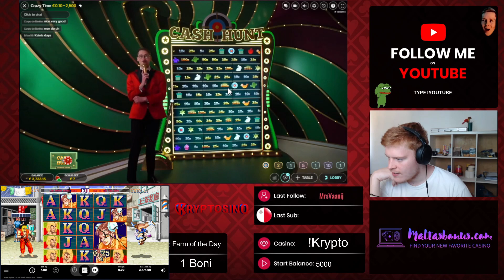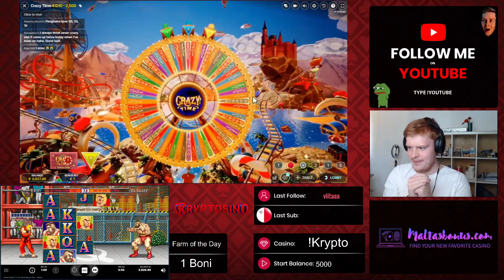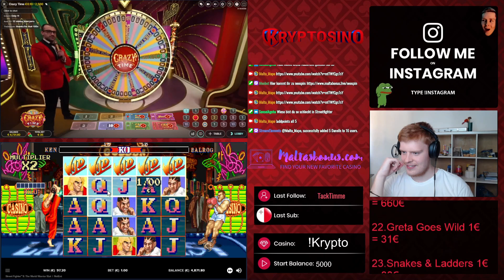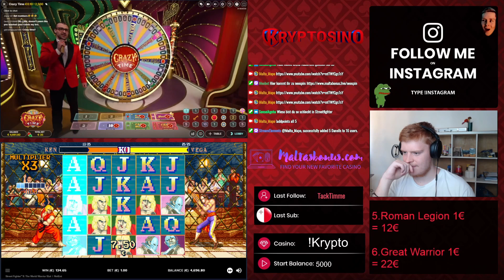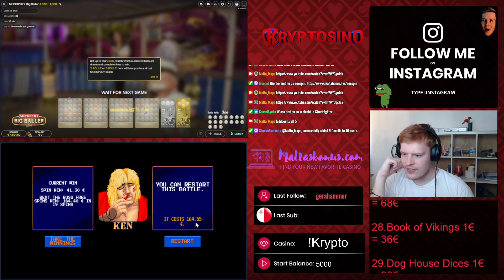DAILY BLACKJACK SESSION #10 (CRAZY TIME HIT)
18+ | Gamble Responsibly | T&C Apply